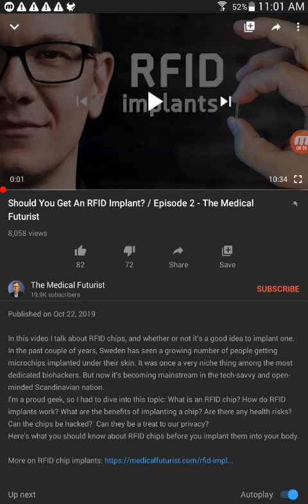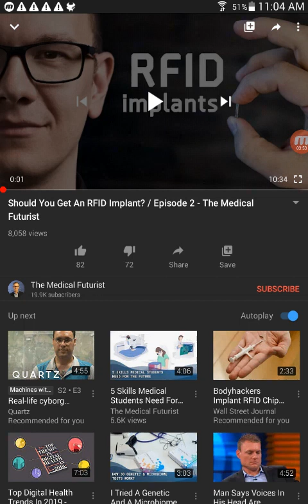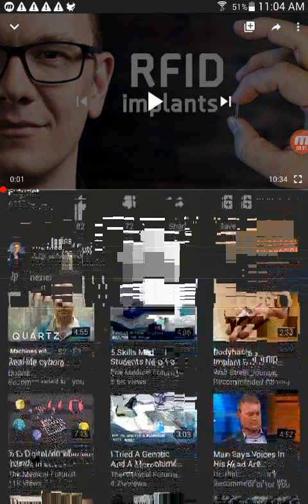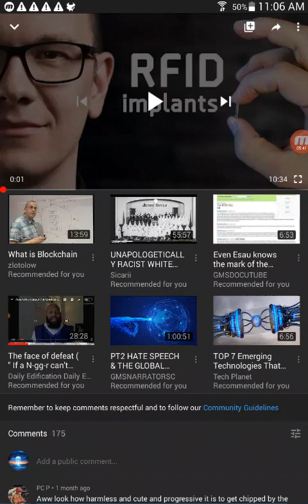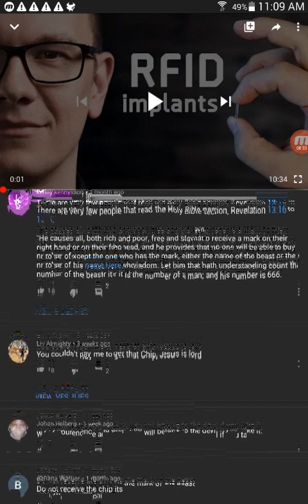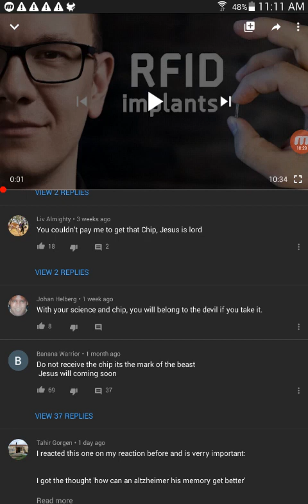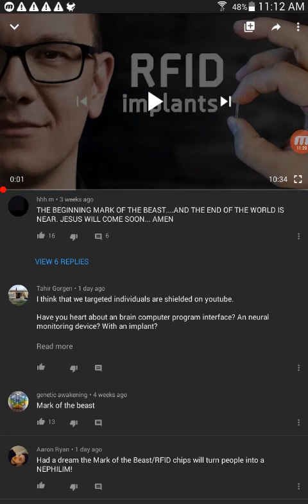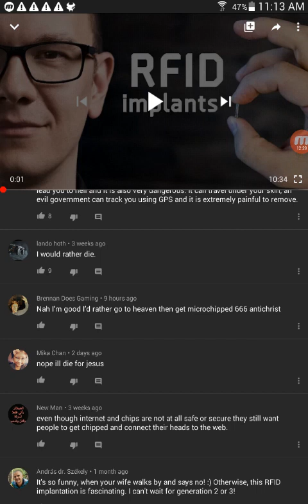They will make taking the chip sound sweet